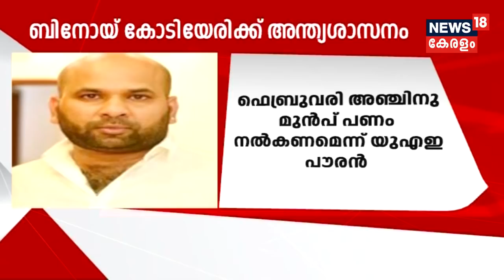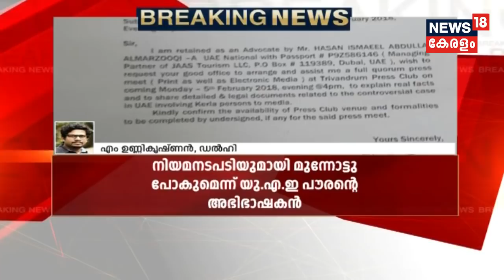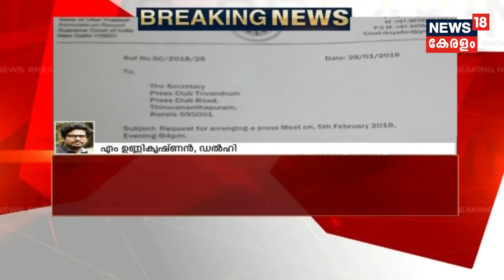ബിനോയ് കോടിയേരി പണം തിരികെ നൽകിയില്ലെങ്കിൽ നടപടികളുമായി മുന്നോട്ടുപോകുമെന്ന് UAE പൗരന്റെ അഭിഭാഷകൻ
Dubai firm has set 5 February as the deadline to Binoy Kodiyeri for settle dues.